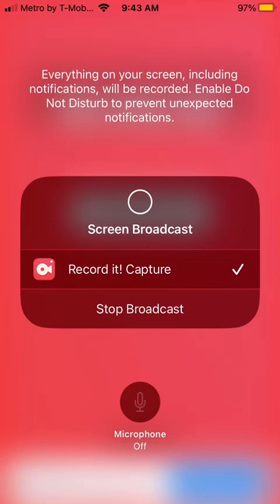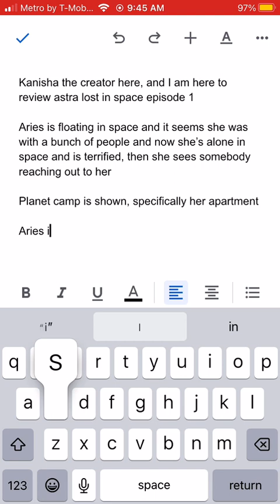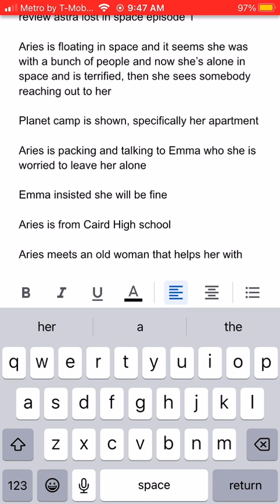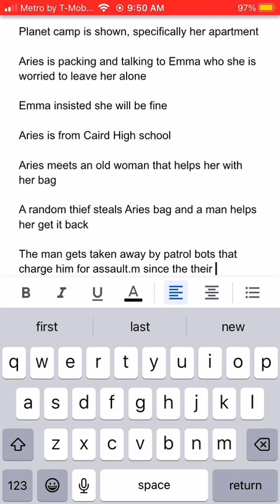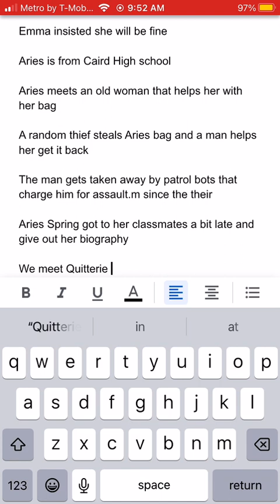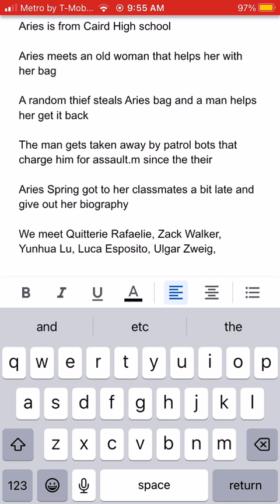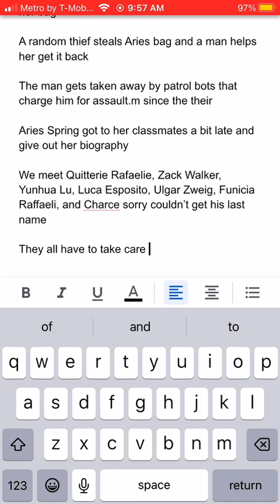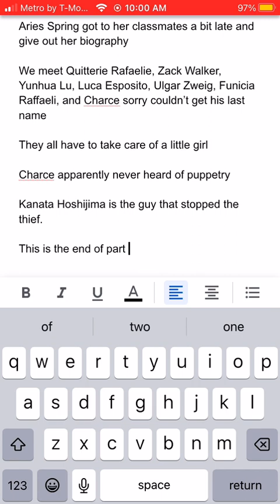My review of Astra lost in space episode 1 part 1